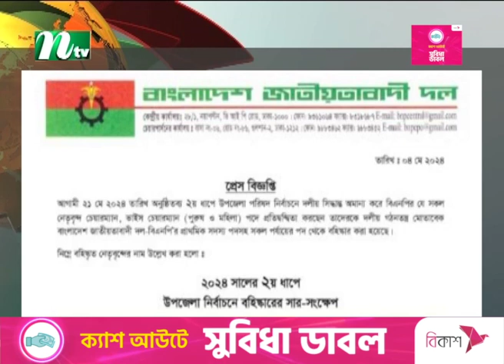বিএনপির আরও ৬১ নেতা ব'হি'ষ্কা'র | BNP | NTV News